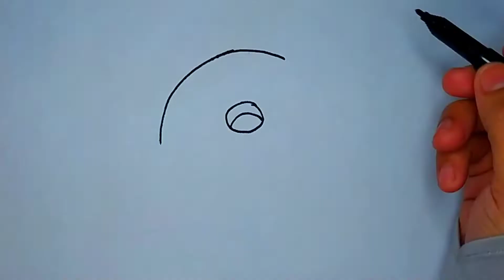DRAWING DONUTIES / DRAWING CAKES / EASY WAYS TO DRAW